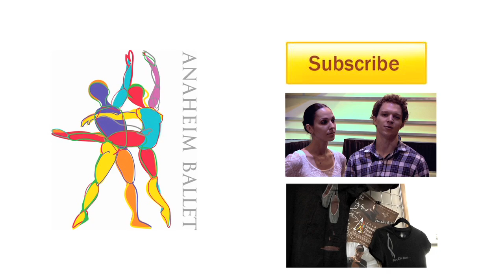Tiny dancers, large mice, and more!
Anaheim Ballet: More Than Dance...

A ballet video featuring the Anaheim Ballet performing at the Mayor's Gift of History event on 10.5.10.

Ballet...ballet...ballet...